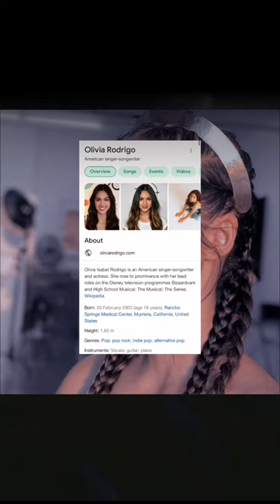OMG | Taylor Swift’s Grandmother | Marjorie Finlay | Olivia Rodrigo